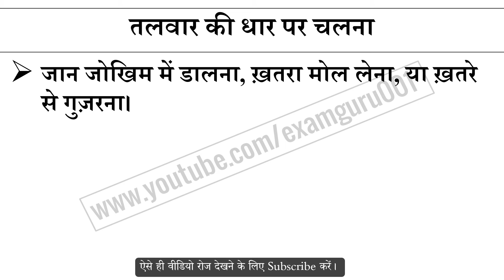तलवार की धार पर चलना मुहावरे का अर्थ और वाक्य प्रयोग Talwar Ki Dhaar Par Chalana Muhavare Ka Matlab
तलवार की धार पर चलना मुहावरे का अर्थ,
तलवार की धार पर चलना मुहावरे का वाक्य प्रयोग,
तलवार की धार पर चलना ka hindi me matlab,
तलवार की धार पर चलना ke bare me janiya,
Hindi muhavare